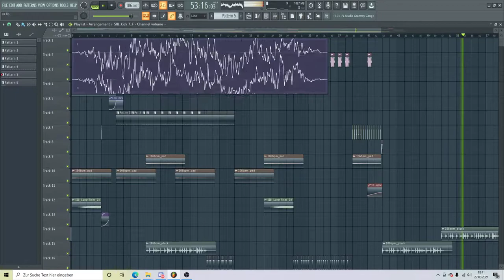F1regek & XDtheMeme - REWIND! with spectrograph